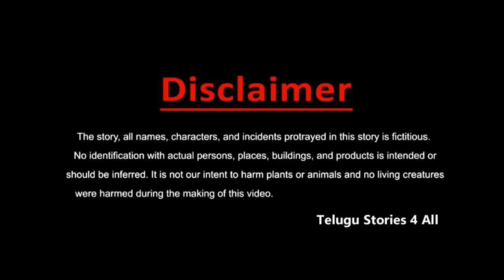మారిన మనిషి . . తెలుగు కథలు Telugu kathalu / latest Telegu stories / moral stories in Telegu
మారిన మనిషి. . తెలుగు కథలు Telugu kathalu / latest Telegu stories / moral stories in Telegu / new Telegu stories / Telugu Stories 4 All